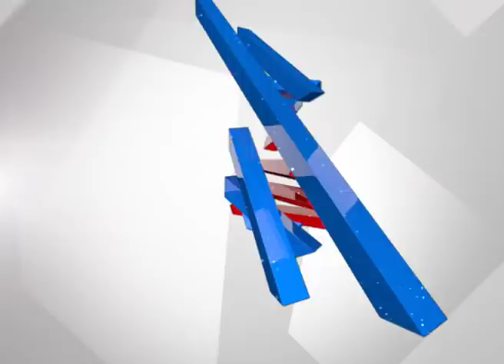IMA Jewels Scam | Zameer Ahmed Holds Press Meet Over IMA Fraud